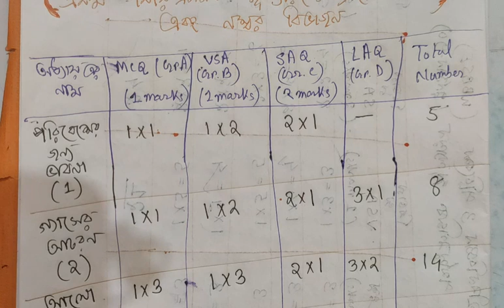class 10/class10 science/class 10 (wbbse) physical science/target madhyamik 2024/number distribution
Madhyamik Life Science Suggestion 2023 | মাধ্যমিক জীবন বিজ্ঞান সাজেশন ২০২৩

Madhyamik Life Science Suggestion 2023 | মাধ্যমিক জীবন বিজ্ঞান সাজেশন ২০২৩ : Madhyamik Life Science Suggestion 2023 | মাধ্যমিক জীবন বিজ্ঞান সাজেশন ২০২৩ প্রশ্ন উত্তর নিচে দেওয়া হলো। এই Madhyamik Life Science Suggestion 2023 – মাধ্যমিক  জীবন বিজ্ঞান সাজেশন ২০২৩ MCQ, সংক্ষিপ্ত, অতিসংক্ষিপ্ত এবং রোচনাধর্মী প্রশ্ন উত্তর  গুলি আগামী West Bengal Madhyamik Life Science Examination 2023 – পশ্চিমবঙ্গ মাধ্যমিক জীবন বিজ্ঞান 2023 সালের পরীক্ষার জন্য খুব ইম্পর্টেন্ট।  আপনারা যারা মাধ্যমিক দশম শ্রেণীর পরীক্ষার জন্য Madhyamik Life Science Suggestion 2023 | পশ্চিমবঙ্গ মাধ্যমিক জীবন বিজ্ঞান সাজেশন ২০২৩ খুঁজে চলেছেন, তারা নিচে দেওয়া Madhyamik Life Science Suggestion 2023 – মাধ্যমিক জীবন বিজ্ঞান সাজেশন ২০২৩ প্রশ্ন ও উত্তর গুলো ভালো করে পড়তে পারেন। Madhyamik Life Science 2023 পরীক্ষা তে এই কোশ্চেন গুলো আসার সম্ভাবনা খুব বেশি।

 Hello everyone
HAPPY LEARNING.😇🙂

keep supporting